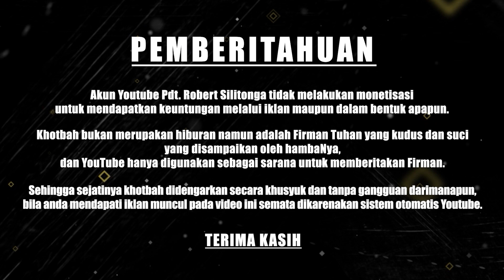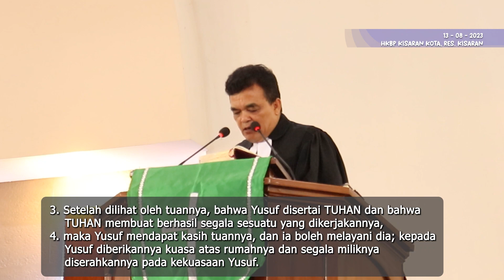Menjadi Berkat di Dalam Tuhan - Pdt. Robert Silitonga - HKBP Kisaran Kota (Khotbah)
Pendeta Drs. Robert F.H. Silitonga, M.Th

Khotbah: Menjadi Berkat di Dalam Tuhan (Kejadian 39: 1-5) / Gabe Pasupasu Marhite Panumpahion ni Debata (1 Musa 39: 1-5)

Minggu X Setelah Trinitatis, 13 Agustus 2023
di HKBP Kisaran Kota, Ressort Kisaran,
Jl. Sisingamangaraja No. 308
Kisaran, Kab. Asahan